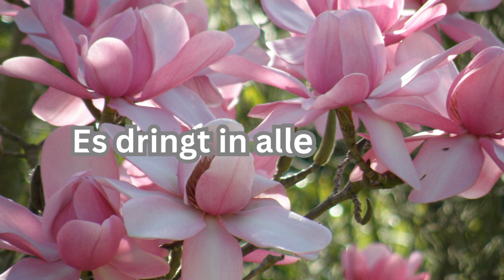Guten Morgen ein liebes Wort von mir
Guten Morgen hab einen guten Start in den Tag und beginne den Tag mit einen lieben Wort an einen Freund oder Freundin, Bekannten und Arbeitskollegen